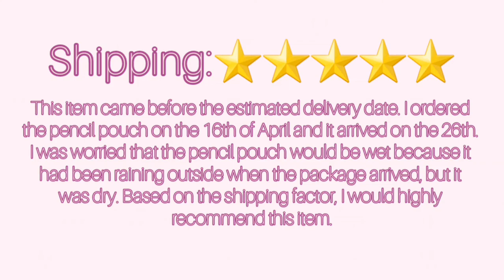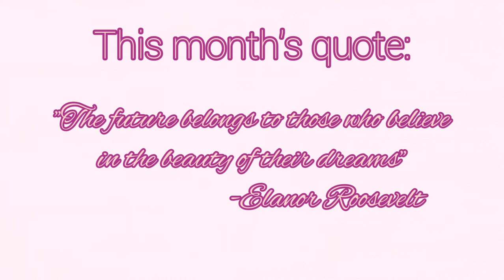I Bought and Reviewed EASTHILL’s Cute Pencil Pouch from Amazon✨ // Unboxing & Review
Pls open me :D

Hey Toots! Sorry I've been gone for so long, I still can't figure out why these videos look grainy. :(

I had filmed this video a while ago, but I just finished editing it. I got a pencil case off Amazon and it was really cute so I figured I'd do a review video on it. It was really affordable and I didn't have a pencil case so I figured it'd be a good case to get. If you want to buy the exact thing I bought the title of the listing was "EASTHILL Large Capacity Colored Canvas Storage Pouch Marker Pen Pencil Case Simple Stationery Bag Holder For Middle High School Office College Student Girl Women Adult Teen Gift White Plaid" and the variation I got was "Plaid White". If you buy these and tag me on Instagram make sure to comment below so I know to check (I only made an Instagram account for this channel because my friend said some people don't have a YouTube account but they do have an Instagram account, so it's really just a way for them to get notifications). :)

When you comment, YouTube sees that as engagement. When you like the video, YouTube sees people like the content.

Next video's vote:
1. Mini Vlog
2. Crocheting tutorial
3. Unboxing & Review

Thanks so much for stopping by! Have a great New Year!🎉🎉🎉🎉🎉

MUSIC USED IN THIS VIDEO:
Musician: Not The King. 👑
Musician: Hani Koi
Musician: Jeff Kaale

viatbme